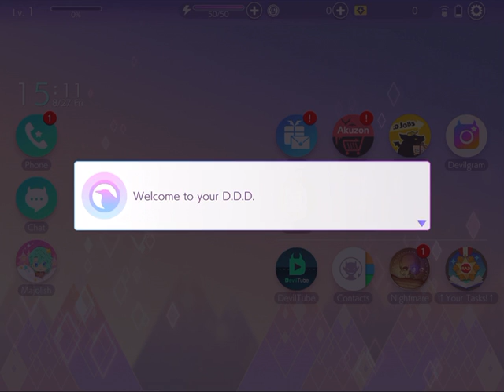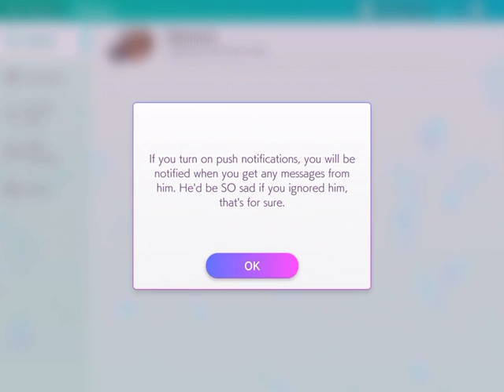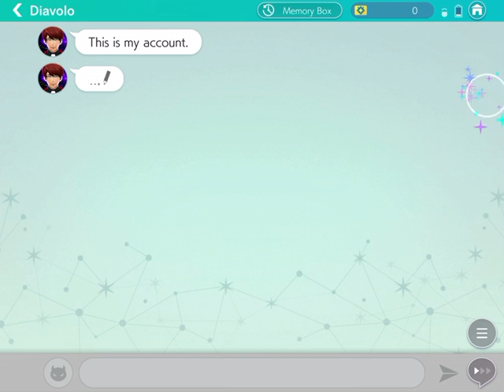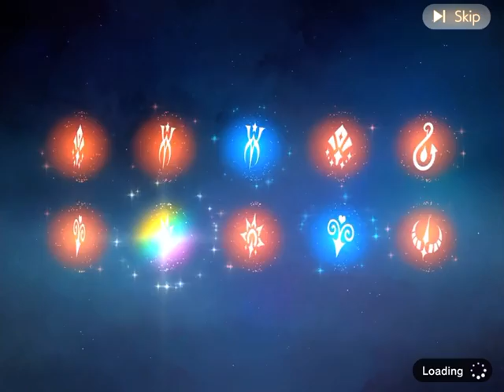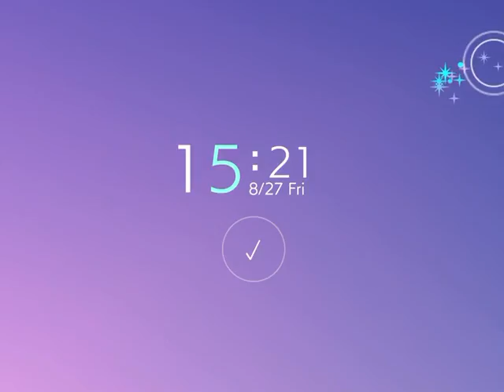i tried obey me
raw footage, too lazy to edit

no daily story